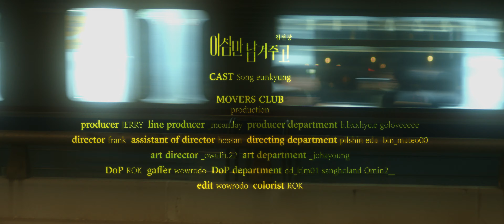[Official MV] 김현창 - 아침만 남겨주고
밤을 지내는 게 어려웠던 계절에서부터 시작된 앨범입니다.
파랑에게 아쉬워 손을 흔들 때면 항상 검정이 찾아왔습니다.
종종 살갑지 않았고 그래서 가끔 밉기도 했던 우리의 검정에게.

[Album Credits]
Produced by 김현창
All Lyrics, Composed, Arranged by 김현창
Track 3 Arranged by 엄티, 박용현, 김현창

[Track2] 아침만 남겨주고
Vocal 김현창
Acoustic guitar 김현창
Piano 정지영
Cello 김한솔

Recored by 김현창, 주대건 @Needsmusic 이상지 @Soundnova
Mixed by 주대건 @Needsmusic
Mastered by 전훈 at SONICKOREA (Assist. 신수민)
Executive Producer 홍세존 @Soundnova
A&R Management by 오경은 @Soundnova

Artwork by 최산호 @g.aenari